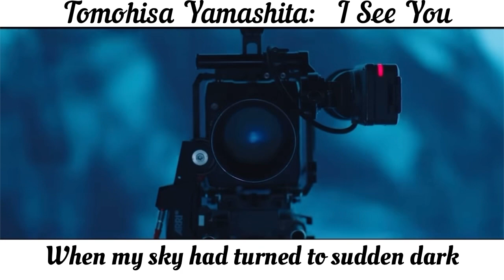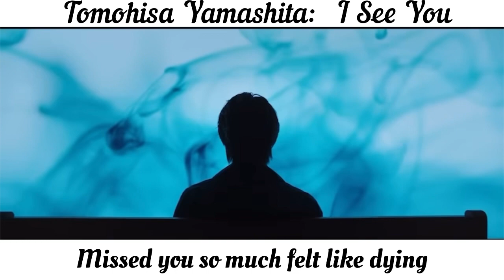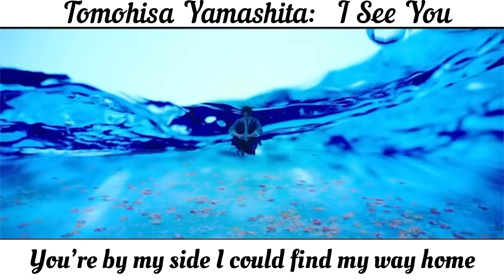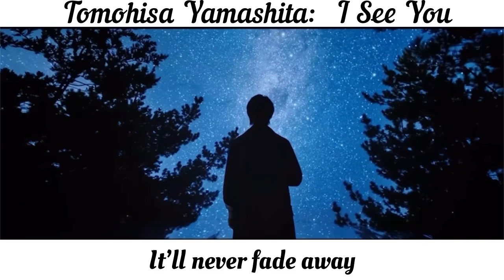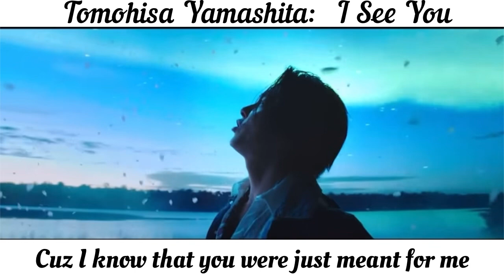Tomohisa Yamashita new song : I See You- with lyrics. ( ending theme film : See Hear Love )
Tomohisa Yamashita new song : I See You
Ending theme song film: See Hear Love - I love you even if you can’t See or Hear ( Mienakutemo ,Kikoenakutemo ,Aishiteru)
Director : John H. Lee
Cast : Tomohisa Yamashita ( Izumimoto Shinji )
Araki Yuko ( Aida Hibiki )
Takasugi Mahiro ( Uemura Daísuke )
Fukami Motoki ( Sugawara Tetsuya )
Yamamoto Maika ( Nakamura Saori )
Yamaguchi Sayska ( Toyama Megumi )
Natsuki Mari ( Izumimoto Tae)